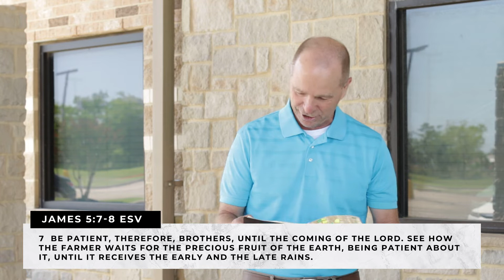James 5:7-9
7  Be patient, therefore, brothers, until the coming of the Lord. See how the farmer waits for the precious fruit of the earth, being patient about it, until it receives the early and the late rains.
8  You also, be patient. Establish your hearts, for the coming of the Lord is at hand.
9  Do not grumble against one another, brothers, so that you may not be judged; behold, the Judge is standing at the door.

Join us each day as we study the book of James.  We will be hearing a brief word from one of our pastors over today's verses.

Second Baytown Church exists to lead people to Jesus Christ and develop them into fully devoted followers of him.

To support this ministry and help us continue to reach people in Baytown and surrounding areas